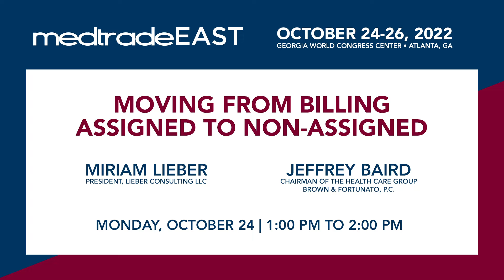Miriam Lieber & Jeff Baird preview their session at Medtrade East 2022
What happens when you get two experts like Jeff Baird and Miriam Lieber in the room at MedtradeEast? A whole lot of learning and some laughs too! We caught up with these two speakers to learn more about their upcoming session, "Moving From Billing Assigned to Non-assigned".

During this session, they will discuss the difference between being a “participating supplier” and a “non-participating supplier.” Discuss the difference between “billing assigned” and “billing non-assigned.” Discuss the fact that even if the supplier bills non-assigned, it must still submit claims to Medicare on behalf of the supplier’s patients. Discuss the proper use of utilizing an ABN when billing non-assigned.